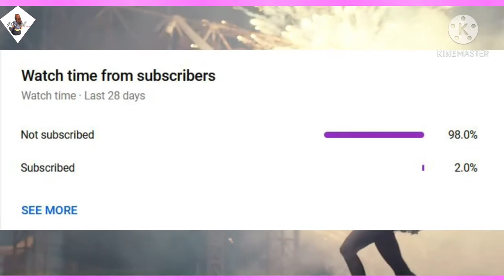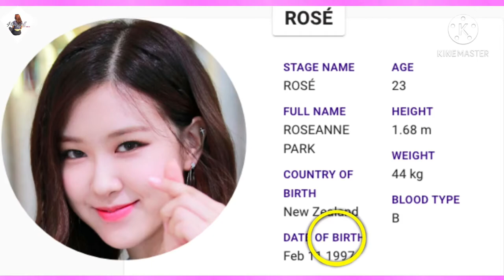I Watch ROSE -On the ground' M/V 0.25 x speed And Here What I Found..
I Watch ROSÉ - 'On The Ground' M/V in 0.25 x speed And Here What I Found...

K Looper

Welcome back to another video, How many times you have to watch ROSÉ On The Ground MV. Have you ever notice something about this MV? Well, today I have watched ROSÉ On The Ground MV at 0.25 x speed and found Some amazing detail that you may or may not notice. To not waste your time let’s begin. But wait also only a small percent of people that watching my video is actually subscribe, so if you end up like this video please consider subscribing, it’s free, enjoy the video. .